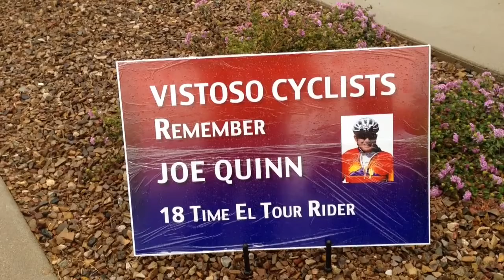El Tour de Tucson 2013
Vistoso cyclists
Bike tour